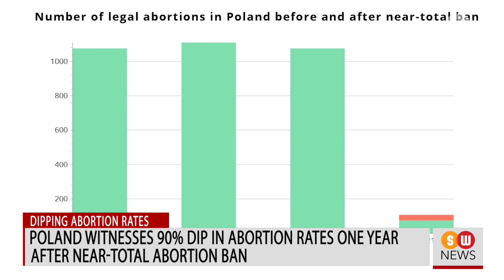Chaldean Cardinal Sako wishes to resign at 75 || SW NEWS || 575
Patriarch of the Chaldean Church His Beatitude Cardinal Louis Raphael Sako has announced his intention to step down from the patriarchal office once he turns 75.

Pope says Indigenous Peoples faced genocide at residential schools

Pope Francis has said that what the Indigenous Peoples of Canada underwent in residential schools was equivalent to genocide.

Fire destroys over 21,000 hectares in USA’s California

The largest wildfire of the year is raging through Siskiyou County of the US state of California.

Death toll rises in Kentucky flood, various parishes bring aid to victims

The death toll from the flood in USA’s Kentucky has reached 28 as per the latest reports, with several people still missing. Rescue work is continuing after torrential rain caused deadly flooding.

Bandits in Madagascar kill 32 villagers, set homes on fire

In the African nation of Madagascar, armed bandits killed 32 people and set homes on fire.

USA’s Lafayette diocese to host annual Fete-Dieu du Teche boat procession

In the US diocese of Lafayette, the eighth annual Fête-Dieu du Teche boat procession will be held on Monday, August 15.

Poland witnesses 90% dip in abortion rates one year after near-total abortion ban

A year after Poland’s near-total ban on abortion, the number of legal termination of pregnancies has fallen by 90%.

State Senates of Indiana, West Virginia pass bills banning abortion

Following the reversal of Roe v Wade, two US States have come up with bills upholding the sanctity of life from conception.